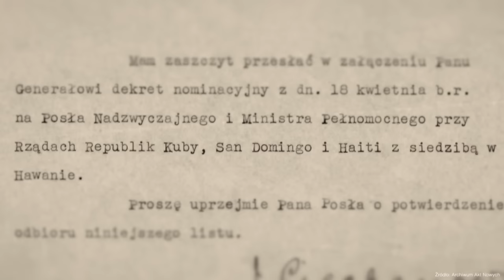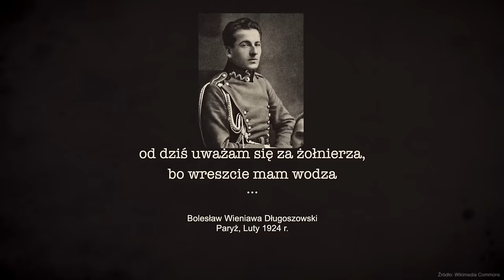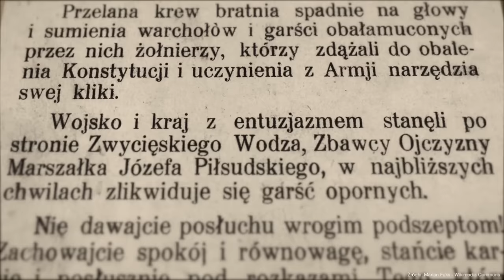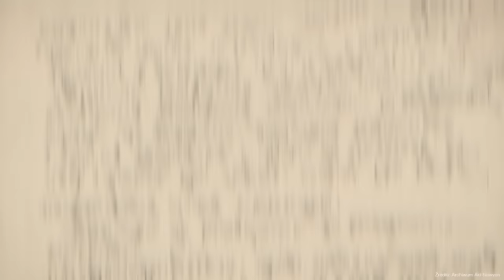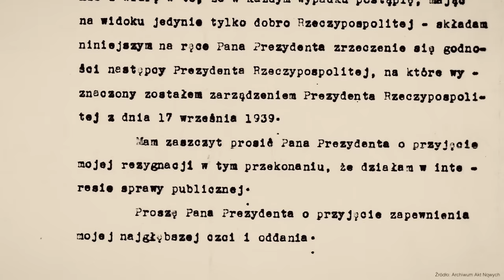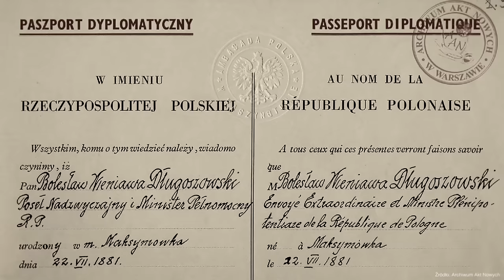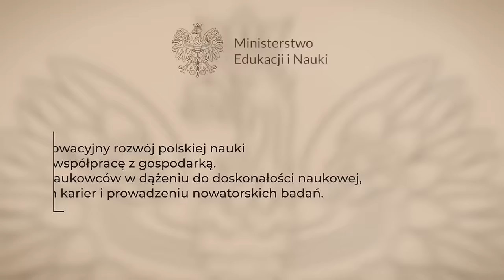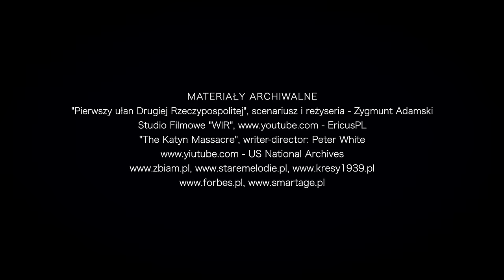Ostatni prezydent II RP - kulisy samobójstwa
W moim filmie przedstawiam historię Bolesława Wieniawy Długoszowskiego, jednej z najbarwniejszych postaci II Rzeczypospolitej, ale też i jednej z najtragiczniejszych. Dowiecie się, kto i dlaczego nie chciał, aby Wieniawa-Długoszowski był polskim prezydentem. Ten film zatytułowałem „Ostatni Prezydent II RP - kulisy samobójstwa". Gorąco zapraszam do oglądania.

Dziękuję za liczne komentarze moich filmów i wpłaty. W sposób szczególny chciałbym podziękować za to wsparcie Kongresowi Polonii Kanadyjskiej z okręgu Toronto oraz Pani Janinie Muszyńskiej, działaczce polonijnej z Kanady.

SREBRNI PATRONI
- Dariusz Kwoka
- Grzegorz Łojko
- ekologiczne kosmetyki i suplementy diety.
BRĄZOWI PATRONI
- prof. Mira Modelska-Creech
- Jarosław Bataszew

W moim następnym filmie opowiem Państwu o tym, jak w czasie konferencji Wielkiej Trójki w Poczdamie wytyczono zachodnią granicę Polski. Dowiecie się, dlaczego dla przywódców mocarstw jej ostateczne ustalenie było tak trudnym zadaniem. Ten film zatytułowałem „Poczdamska gra o polską granicę". Gorąco zapraszam do oglądania.

Audycja współfinansowana ze środków Ministerstwa Edukacji i Nauki.